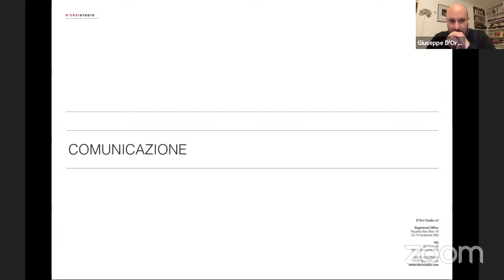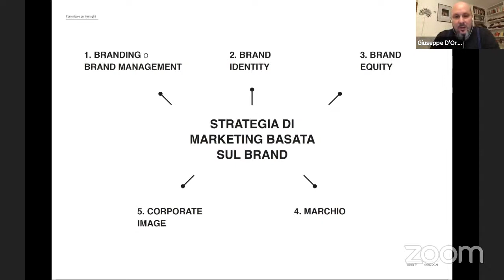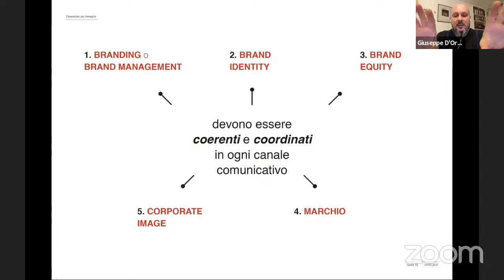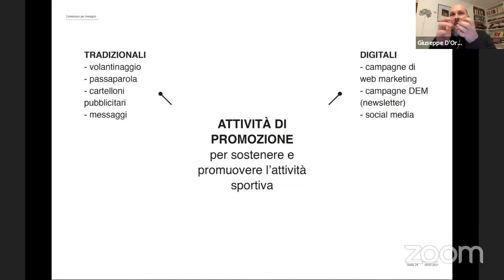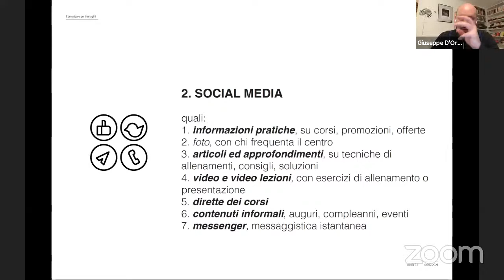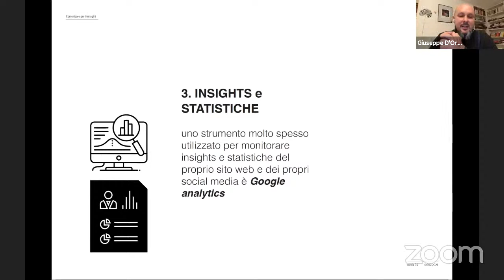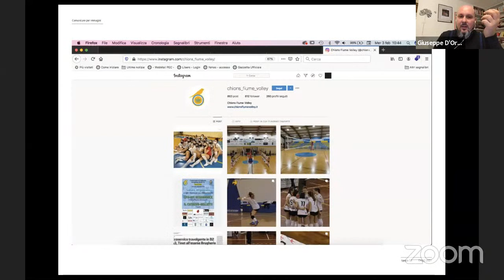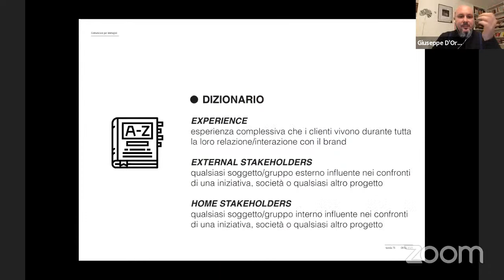Comunicare per immagini - Giuseppe D’Orsi